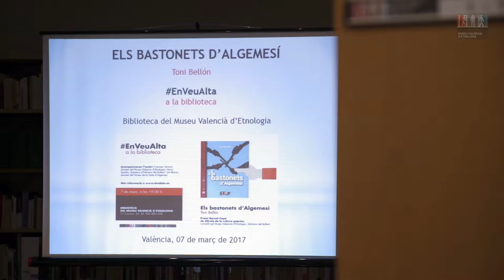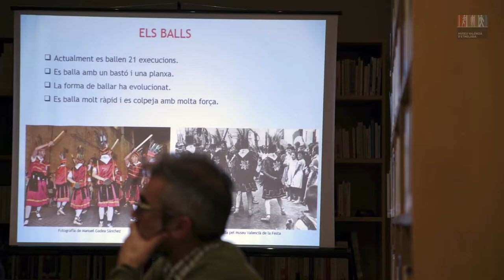Toni Bellón. Els bastonets d’Algemesí – Premi Bernat Capó, 18a edició.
Toni Bellón:

Aquesta obra descriu el ball de bastons d’Algemesí des de les darreries del segle XIX fins al present, a través del constants canvis que ha anat patint amb el pas del temps, segons el context social, polític i econòmic de cada època. Modificacions i innovacions en la indumentària, en els balls i en la música, en la composició interna de la colla i en el nombre de colles, en el gènere que hi ballava –atés que abans sols hi ballaven els homes, i des de 1980 també ho fan les dones– o en el significat del ball, etc. Malgrat formar part de la festivitat de Mare de Déu de la Salut –és una de les set danses que compon el seguici processional–, elevada a la categoria de Patrimoni Immaterial de la Humanitat en 2011, fins al moment no s’havia fet cap estudi sobre els Bastonets.

S’ha dedicat un capítol als balls de bastons abans del segle XX. Per una part s’expliquen les diverses teories sobre l’origen de les danses de pals; per l’altra, es fa un breu repàs   –ni molt menys complet, futures investigacions hauran d’ampliar-lo– dels bastonets valencians al segle XIX, atés que aquest tipus de dansa –igual que la d’espases–, fou molt habitual en les festes majors de moltes localitats valencianes, com així està documentat als registres de lloguers de la Casa Insa.Els Bastonets, per a ballar necessiten huit persones, i ho fan amb un bastó, que agafen amb la mà dreta, i una planxa, agafada amb l’esquerra, amb què colpegen els bastons i les planxes dels altres balladors, segons la coreografia, atés que el seu repertori està format per vint-i-un balls, cadascun amb la seua corresponent melodia. L’acompanyament musical es realitza amb els instruments tradicionals valencians: la dolçaina i el tabalet.

La indumentària, pròpia des de la darreria dels anys setanta, atés que fins a aqueix moment es llogava a la Casa Insa de València, està formada per cos i faldellí de vellut, amb tires daurades de passamaneria, de color roig en les dues colles masculines, i blau en la femenina. En ambdós casos, la peça més característica d’aquest abillament és el barret amb plomes, que féu que a finals del segle XIX i principis del XX, aquesta vestimenta, que no sols era emprada pels Bastonets sinó també per moltes comparses i personatges d’altres celebracions valencianes, com el Corpus Christi o la Setmana Santa, fóra coneguda com a d’indis.A les dècades centrals del segle XX, els Bastonets d’Algemesí van tenir que passar per moltes dificultats. Per una part, pel poc interès en eixir als seguits processionals, no era fàcil reunir als balladors necessaris per a poder ballar cada any, als que s’havia de recompensar econòmicament; per l’altra, des de principis de la dècada dels cinquanta tingueren que patir el problema de l’absència de dolçainers locals, havent de buscar-los desesperadament en altres poblacions de la contrada. Fins i tot s’aplegà a l’extrem de no poder eixir en alguna desfilada popular, per no disposar de cap músic. En més d’una ocasió hagueren de fer-ho amb l’acompanyament del so emès per un radiocasset.

Així, fins a la darreria dels anys setanta, als seguicis processionals solament eixia a ballar un grup, que generalment anava sense recanvis, i per tant sols ho feia amb les huit persones necessàries per a ballar. Però a partir d’aquest moment, en què sortiran dues colles més, una de xics i altra de xiques, per un canvi en el context social i polític, i de la mentalitat de la societat, començarà a haver-hi una gran demanda per eixir a ballar, ja que fer-ho «donava prestigi», cosa que farà que cadascun dels tres grups que formen part dels Bastonets vaja amb molts substituts.Les danses de pals sempre han estat formades per homes, sent llur caire guerrer un dels arguments de que aquestes no foren per a dones, ja que simbòlicament representaven una batalla, i a les batalles solament participava l’home. Així, fins a les darreres dècades del segle XX, la dona no ha pogut participar en els balls de bastons. A Algemesí, en 1980 es creà la colla femenina perquè hi havia xiques que tenien la il·lusió d’eixir a ballar en aquesta dansa als seguits processionals.El sentit original dels Bastonets era ser un dels rituals festius de la celebració, «ballant-li a la Mare de Déu», però avui ha deixat de tenir únicament eixe sentit, i ha adquirit un nou significat, és a dir, s’ha ressignificat, esdevenint en un element emblemàtic i identitari a Algemesí, i també, cada vegada més, representatiu de la cultura valenciana. Si llur context original eren els seguits processionals de les festes de la Mare de Déu de la Salut, celebrades els dies 7 i 8 de setembre, en els darrers temps s’ha produït una ruptura del marc temporal i espacial, mostrant el seu repertori al llarg de l’any, tant a Algemesí com en altres localitats, ballant en fires turístiques, actes solidaris i/o reivindicatius, trobades de danses de pals, etc.